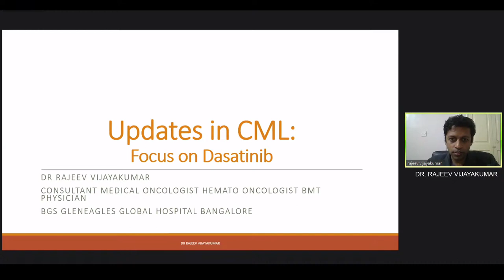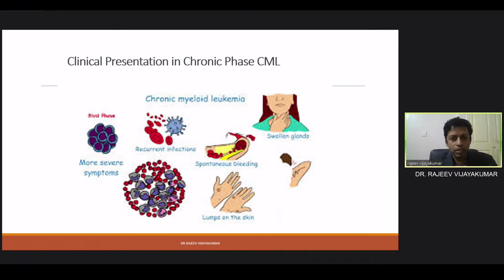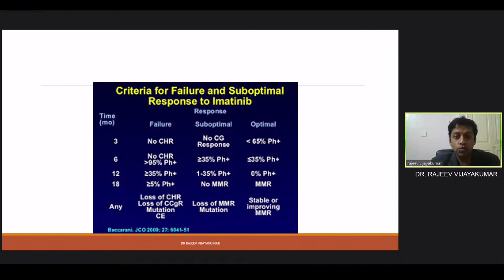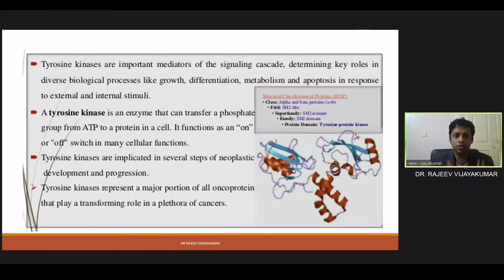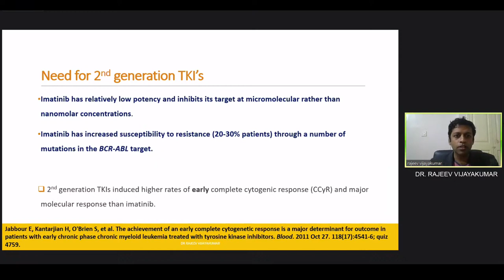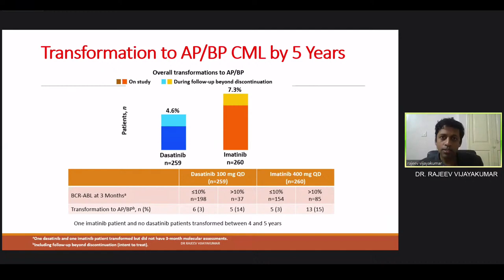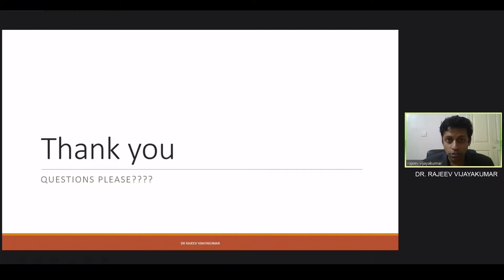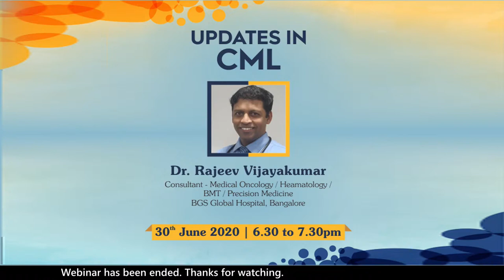Updates in CML 30th June 2020 - Live Webinar Session recording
Topic - Update in CML
By Dr. Rajeev Vijayakumar